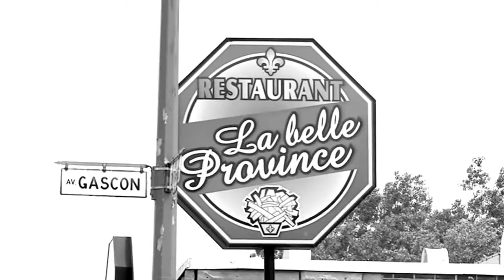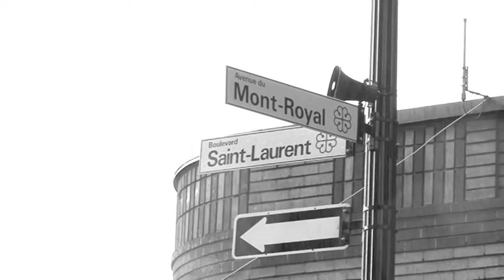Joey Cape - Montreal {Official Music Video}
Official music video for Montreal by Joey Cape and Hugo Mudie.
Shot by Raw Cut Media, and edited by Joey Cape.